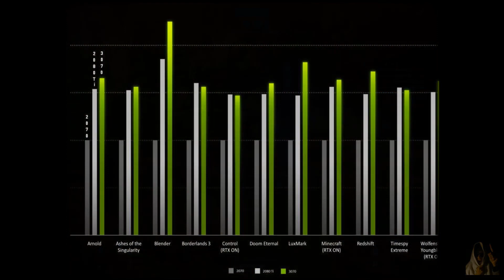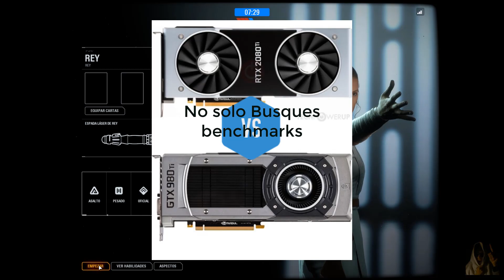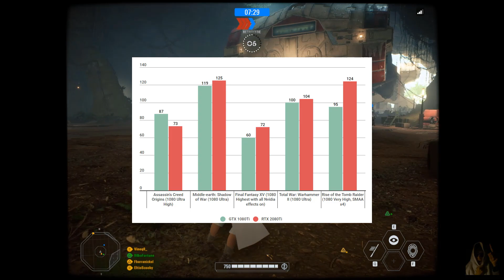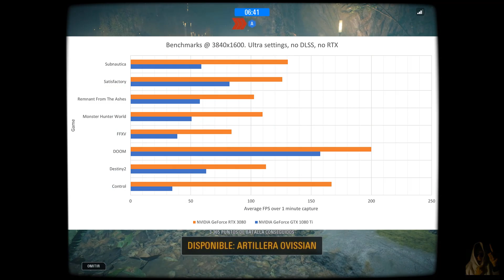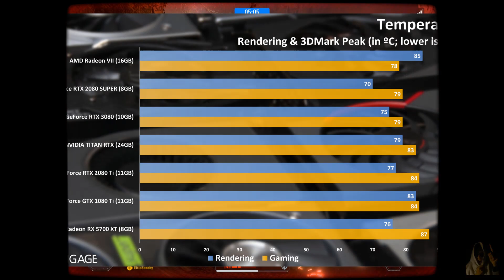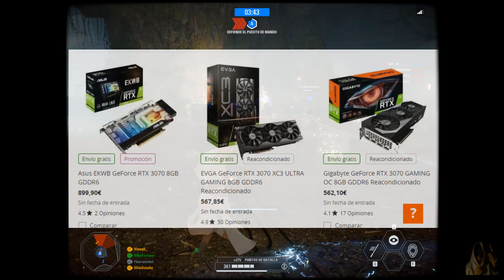¿Vale la pena el cambio de tu GPU?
Un análisis de que si necesitas planear una jubilación para tu gráfica con un poco de humor, si les gusta estos videos denle me gusta y si hay alguna opinión, comenten.